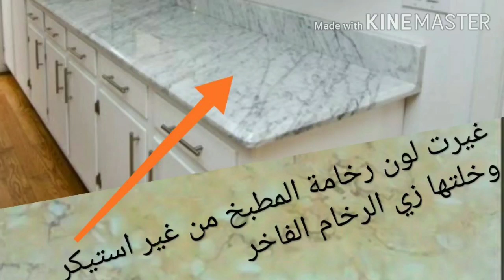لو عندك عصايه مكنسة /مقشة مش نافعة يبقي لازم تشوفوا الفيديوتعالو بسرعه شوفو النتيجة/حيل منزلية مفيدة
اهلا بيكم علي قناتي إبتكارات ميرا.      أشتراك وفعلوا الجرس ليصلكم كل جديد
لو عندك عصاية مكنسه مقشه.مش نافعة يبقي لازم تشوفي الفيديو ده
افكار وحيل منزلية هتفيدك جدا /افكار ماتخطرش علي بالك اوعي ترمي عصابه المقشه المكنسة ادخلي بسرعة شوفي عملت منها ايه .
من جمالهم هتوقمي تعمليها حالآ.
مش هترمي جراكن الصابون والكلور بعد الفيديو ده النتيجه روعة .
فكرة عبقرية من عصاية المكنسه هنعمل إعادة تدوير بسيطة وسهلة لاترمي عصاية المكنسه المقشه وشوفي عملت منها ايه بالمختصر المفيد كله علي قناتي حرف إبداعية علي قناتي پافكار سهلة وبسيطه اشغال يدويه روعه مش هترمي اي حاجة تاني.
حصريا و الاول مرة علي اليوتيوب/diy crafts reciling اشغال يدوية